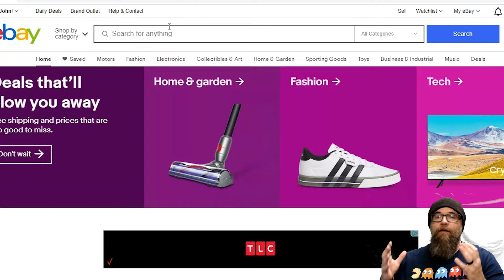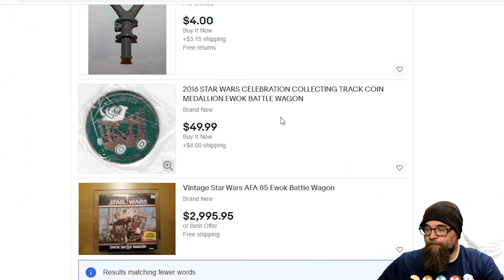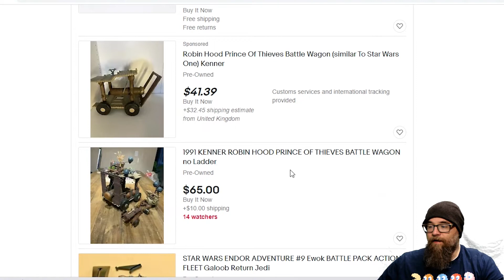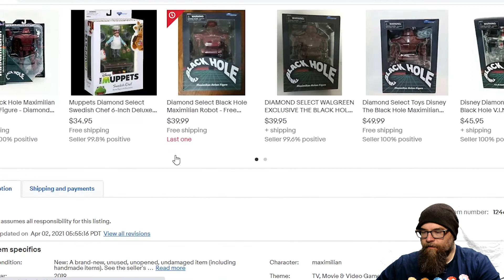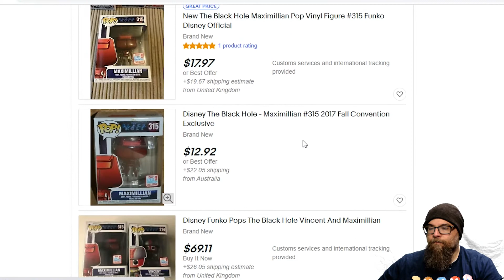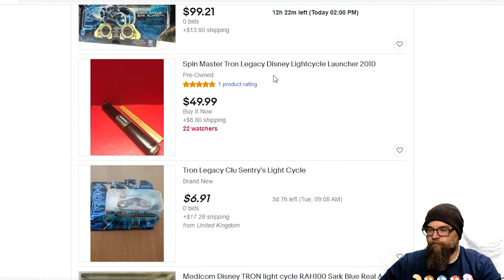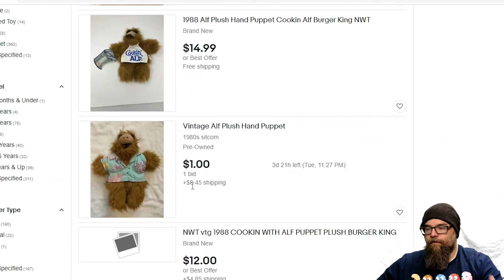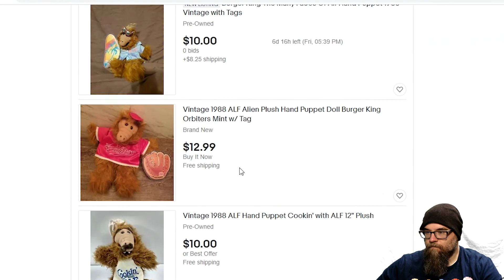Hunting For Toys I Wish I Had As A Kid #6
In this episode I take the hunt for the toys I wished I had as a kid in the 80s to ebay.